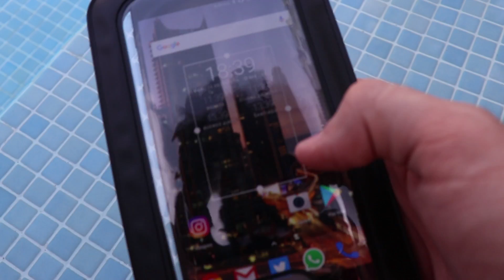JUGANDO A CLASH ROYALE BAJO EL AGUA | CLASH ROYALE EN PISCINA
Os traigo una partida de Clash Royale debajo del agua en la piscina junto a Lorena Lawliet. ¿Lo conseguiremos?